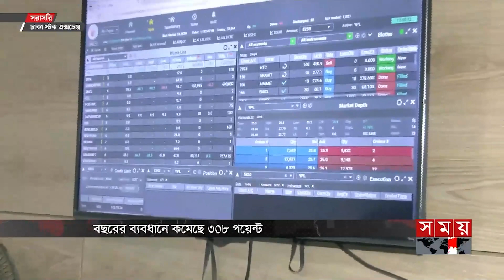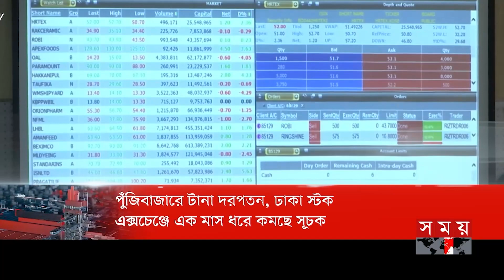এ সময়ের বাণিজ্য | সকাল ১১টা | ১১ অক্টোবর ২০২৩ | পুরো খবর | Somoy Business Bulletin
Somoy TV: t.ly/Se1z
Somoy TV Bulletin: t.ly/iqIq
Somoy Entertainment: t.ly/3dWC
Somoy Sports: t.ly/iASp
SOMOY TV ISLAMIC: t.ly/zU6a

Somoynews.tv: t.ly/Y7ab
খেলার সময়: t.ly/xJ5H
সময়ের গল্প: t.ly/EW3M
এ সময়ের বাণিজ্য : t.ly/m3ir

Groups:
Somoy TV (Official)✅: t.ly/ajiO
Somoy Entertainment✅: t.ly/8CLh
Somoy Business✅: t.ly/4xaJ